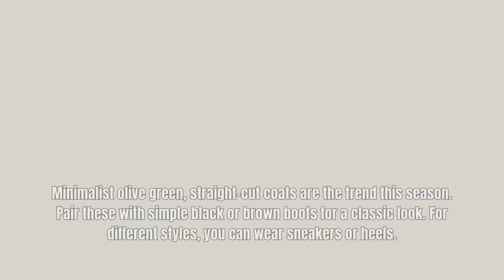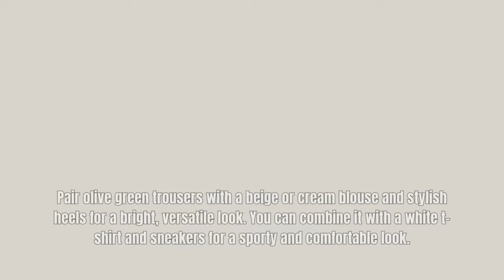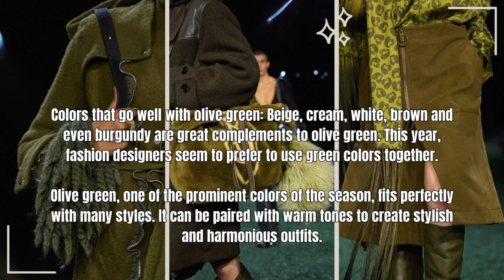Olive Green Trends Outfits Fall-Winter 2024. How to Wear Olive Green for Fall-Winter Style?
Welcome to Fashion Tips,

Olive green is a fantastic color, especially for the fall-winter season. In the 2024 fall-winter women’s fashion, olive green stands out as a strong color that brings the calmness and elegance of nature into wardrobes.

In this video, we'll explore the latest fashion tips and styling suggestions for olive green outfits